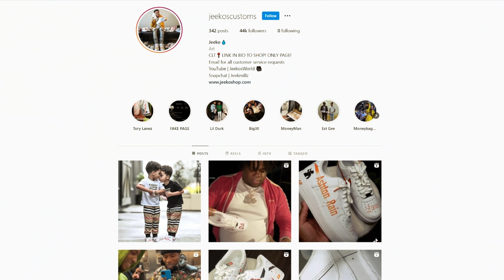Day in the Life of a Full Time Streamer | JoeWo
Check out these awesome Samsung products to take your gaming to the next level!

Today I'm giving you all a sneak peak into a typical day in my life. I wanted to make this as authentic as possible, so I didn't go out of my way to do anything overly crazy. I hope you guys really enjoy this video, and if you want to see some more Vlog content from me, please let me know down below!

🔗 Links 🔗